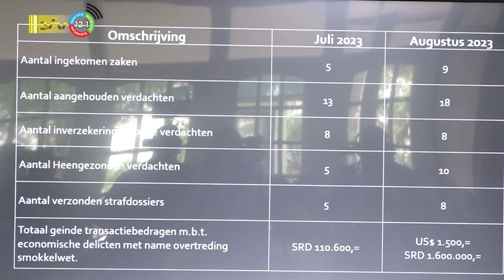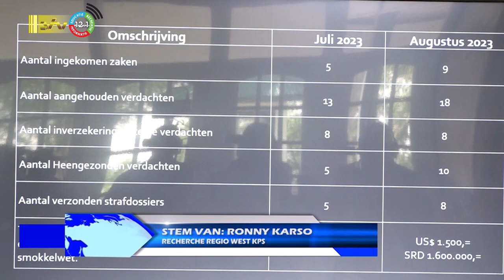01 09 2023 Meer dan SRD. 1.6 miljoen uit economische delicten geïnd